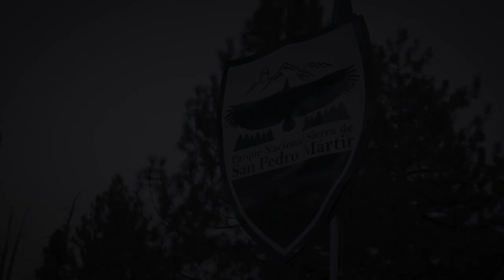Parque Nacional Sierra de San Pedro Mártir, Una Isla en el Cielo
Las Areas Naturales Protegidas son reservas de la Biodiversidad de nuestro Planeta, conoce el Parque Nacional Sierra de San Pedro Mártir, hogar de la única población silvestre de Cóndor de California en México.